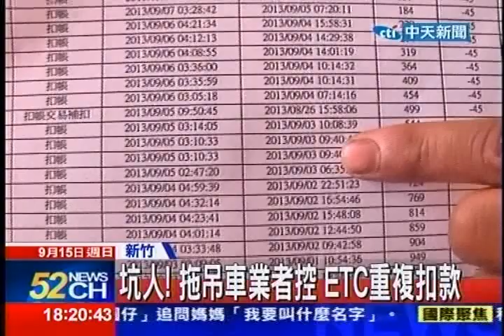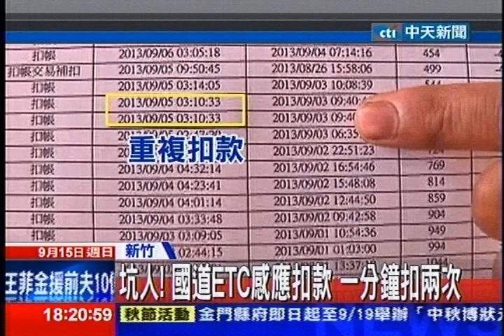中天新聞》坑人! 拖吊車業者控 ETC重複扣款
中天新聞》怎麼會這樣？國道ETC收費竟然會重複扣款，一名開拖吊車的男子投訴，申請ETC的對帳單，結果發現自己ETC竟然被重複扣款，而且最離譜的是同一時間被扣了兩次，連客服都搞不清楚怎麼會這樣。